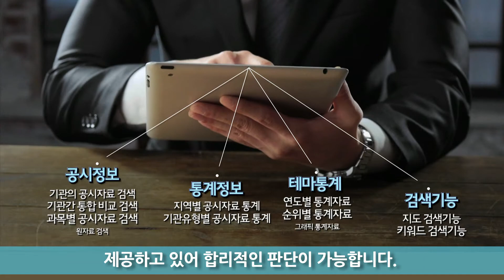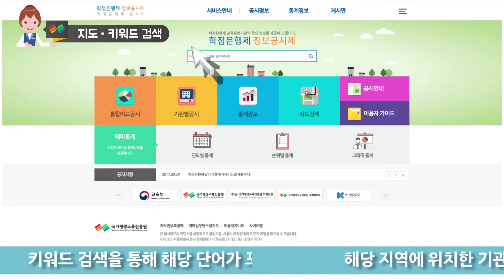학점은행제 정보공시 서비스 학점은행제 알리미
학점은행제 교육훈련기관 선택의 길잡이! "학점은행제 알리미"는
국가평생교육진흥원이 운영하는 학점은행제 정보공시 사이트로 학점은행제에 참여하고 있는 교육훈련기관의 정보를 한눈에 확인할 수 있습니다. 학점은행제 알리미